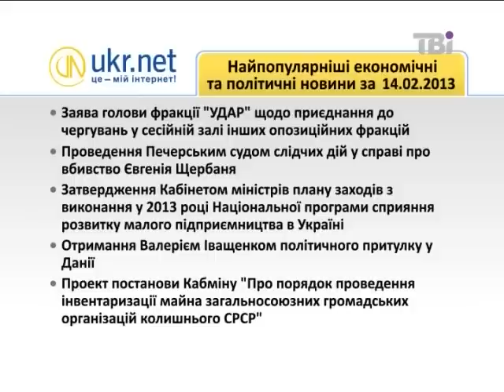Сьогодні про головне від 14.02.2013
Про останні події під Адміністрацією Президента, нові звинувачення Юлії Тимошенко, правдивість показань свідка Мар'їнкова по справі вбивства Євгена Щербаня в ефірі телеканалу ТВі говорять Андрій Рибалко, голова Молодого Народного руху в місті Суми, журнал